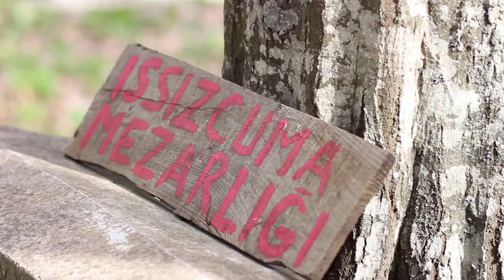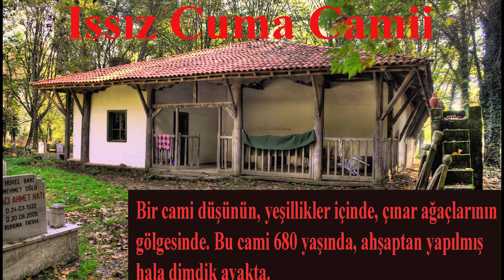SİCCİN 2 FİLMİNEDE KONU OLAN ISSIZ CUMA MEZARLIĞI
Çanakkale’nin Yenice ilçesine bağlı Seyvan ve Çakıroba Köyleri arasında bulunan ‘Issız Cuma’ cami mezarlığında yaşanan sır dolu olaylar, duyanları şaşkına çeviriyor. Mezarlığa defnedilen bir anne ve bebeğinin birbirinden ayrı yapılan mezarları, her seferinde yeniden birleşti. 3 yaşındaki kızını toprağa veren anne ise 47 yıl sonra mezarı açtığında şok eden bir olayla karşılaştı.

diyer paylaşımlarımada göz atmak isterseniz

İnstagram adresimden ulaşabilirsiniz.